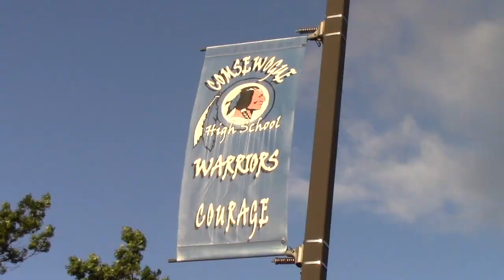Feature 22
features of events